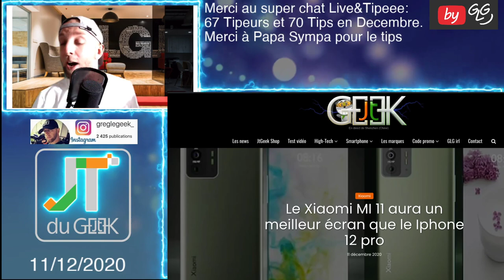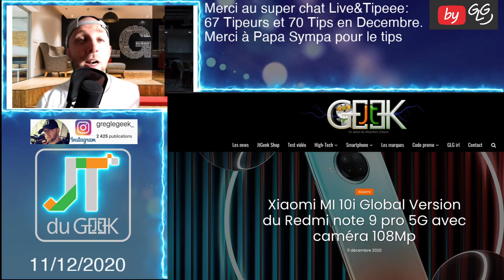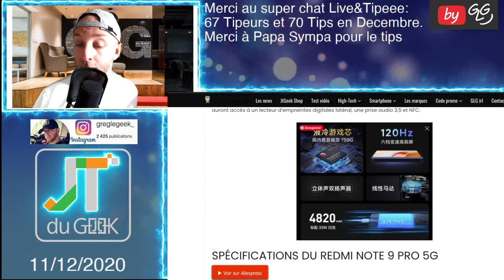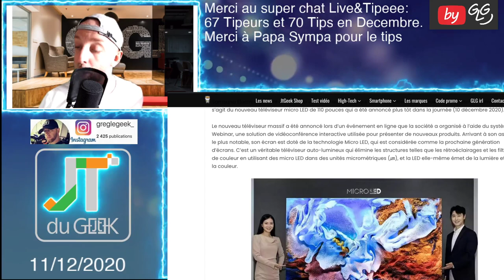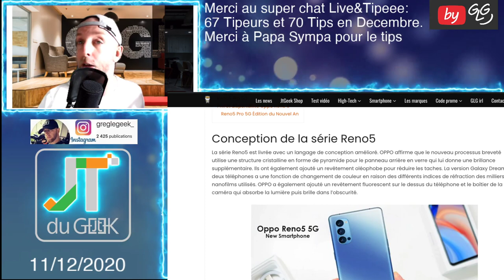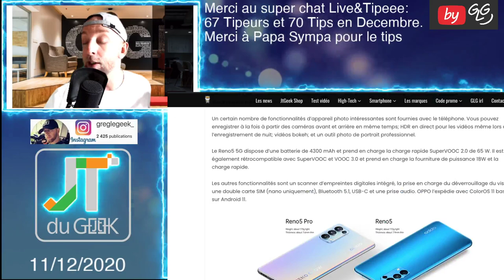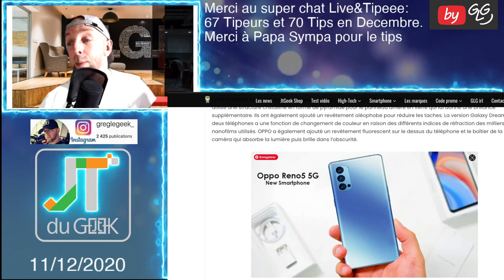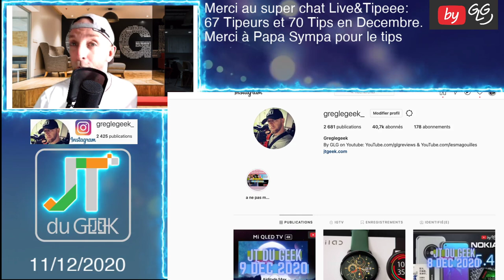JT DU GEEK 11 dec, Xiaomi MI 10i, OPPO Reno5 5G , Reno5 Pro 5G , Samsung Micro LED TV, Xiaomi MI 11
Le Jt du geek , ton Zap actu High-Tech by GLG , un petit résumé en Vidéos des dernières news tech et smartphone du Jtgeek @GLG reviews

Xiaomi MI 10i, Xiaomi MI 11, Samsung 110 inch Micro LED TV, OPPO Reno5 5G , Reno5 Pro 5G

By GLG